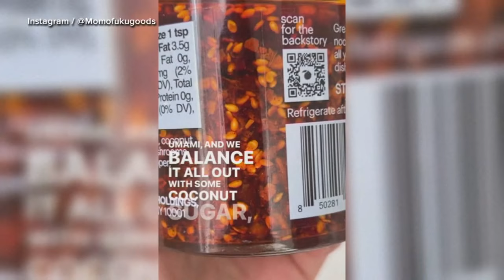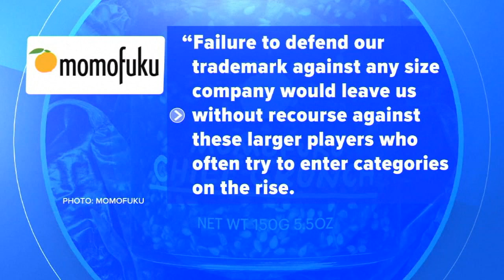Chili crunch wars: Food fight over popular condiment used in Asian cooking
A top celebrity chef is in the middle of a food fight over who owns the name of a popular Asian condiment known as chili crunch